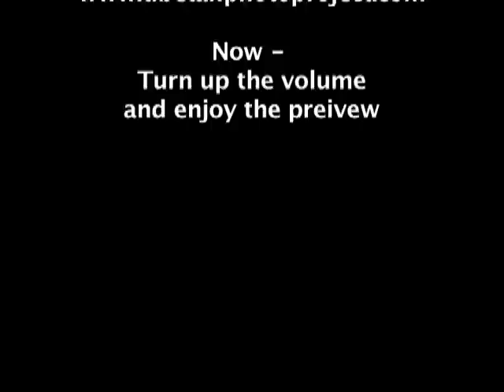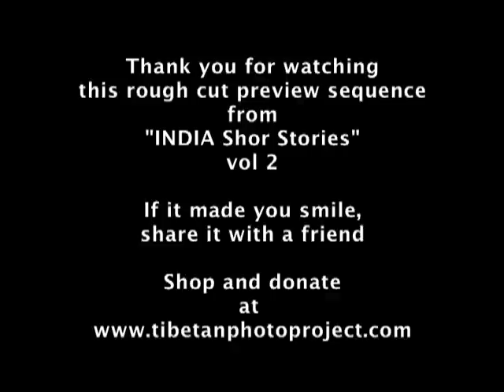Westerners in India / 2minutes rough cut / "INDIA Short Stories" Vol. 2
Be sure to click the gear icon below the screen for best quality. Find all our feature length films Online or on DVD for great gift giving